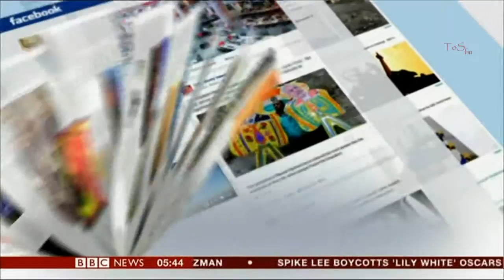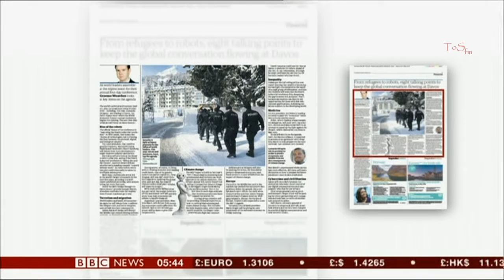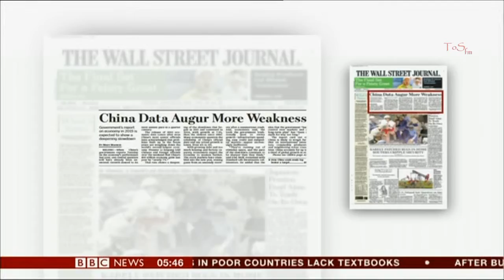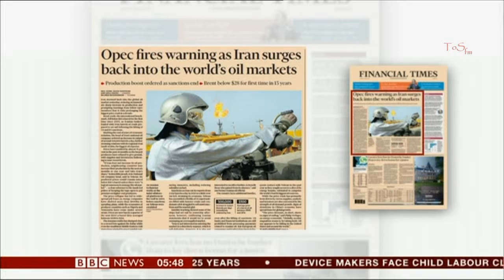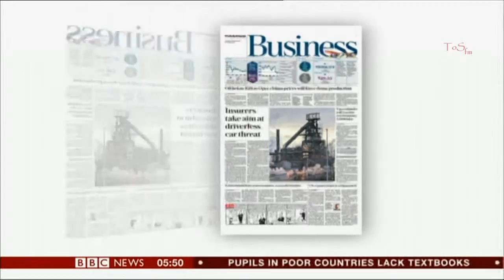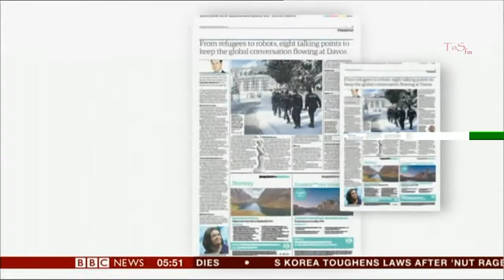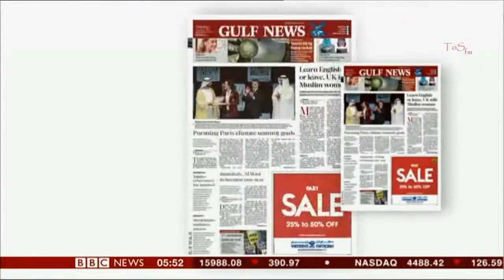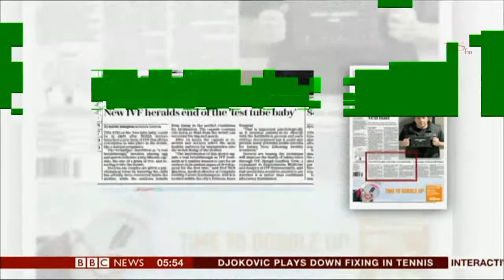AMRITA SEN:-: BBC 'in the News' - 19 Jan. 2016 -